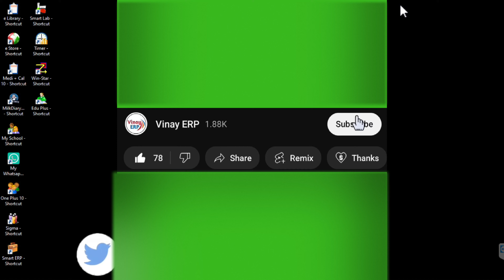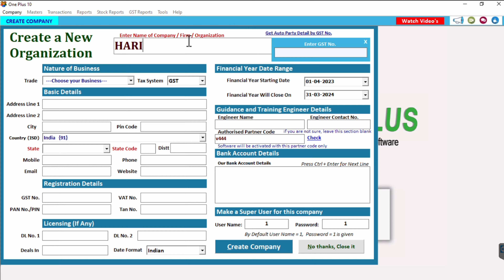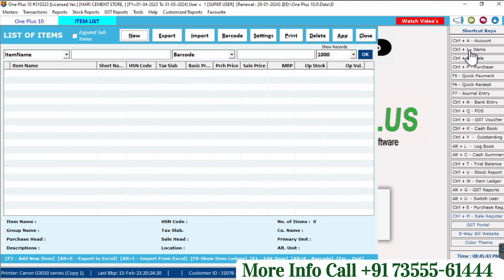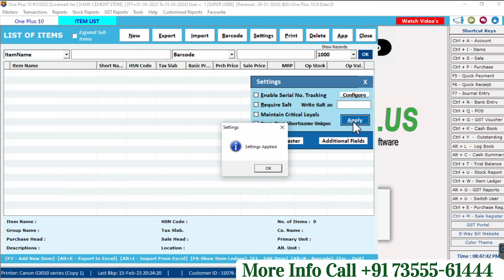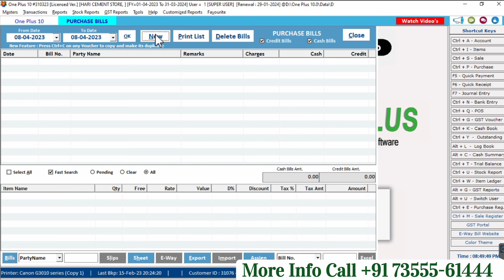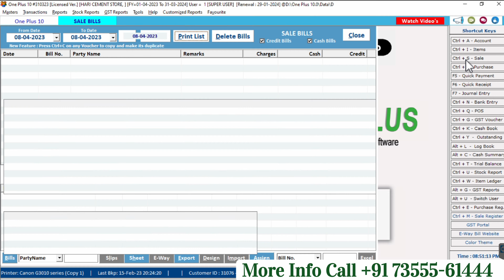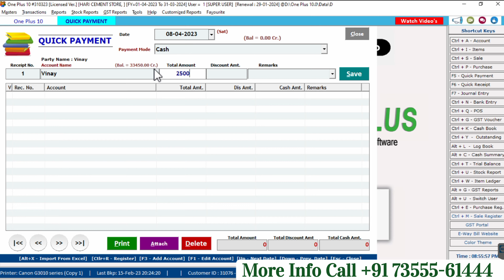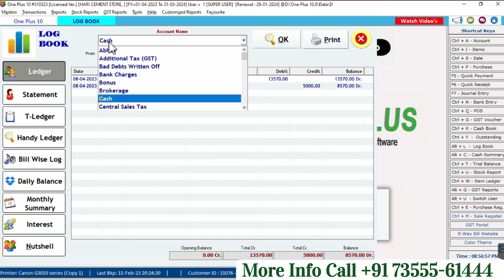Cement and Steel Shop GST Ready ERP Software One Plus Free Download || Hardware Shop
Share Your Review and Rating On Map :-

Let’s have a cup of tea together. Our team will connect with you and show you demonstration for World’s Best ERP Software.

Please don’t hesitate to dial our number or take this opportunity